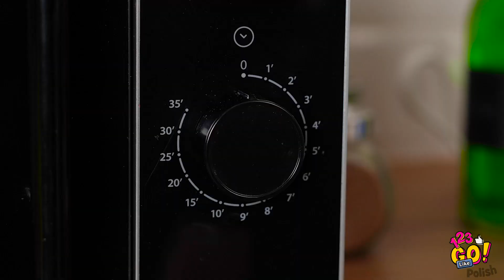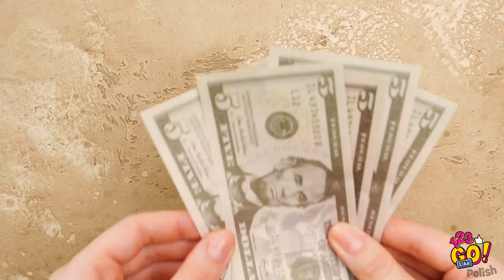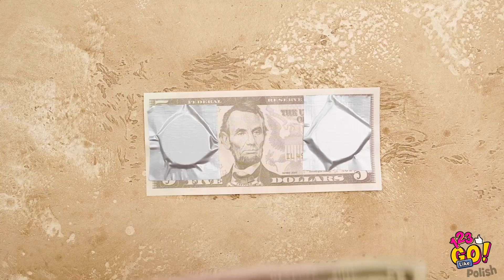GENIALNE SZTUCZKI I PORADY KULINARNE! || Zabawne triki z jedzeniem i pomysły DIY od 123 Go Like!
Jakby się tak zastanowić, to gotowanie może być naprawdę trudne... Ale my wiemy, jak sprawić, aby było o wiele prostsze i zabawniejsze! Obejrzyjcie nasze żarty z jedzeniem i niech kuchenne przygody przebiegają z humorem!

W tym filmiku dowiecie się, jak wkręcić swojego przyjaciela za pomocą pasty do zębów, jak upiec pyszne ciasteczka i w jaki sposób przyrządzić dla siebie pyszny deser. Nasze wspaniałe sztuczki pomogą wam stać się prawdziwie profesjonalnymi szefami kuchni!